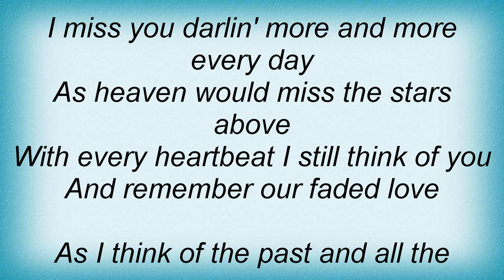Willie Nelson - Faded Love Lyrics